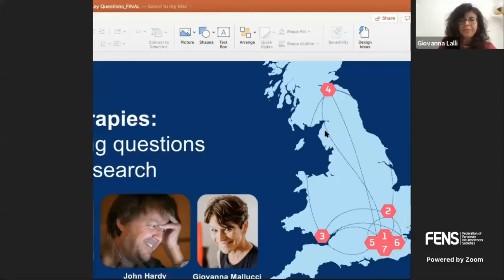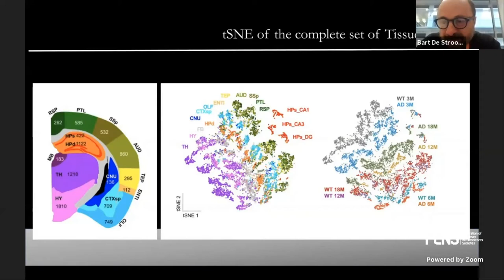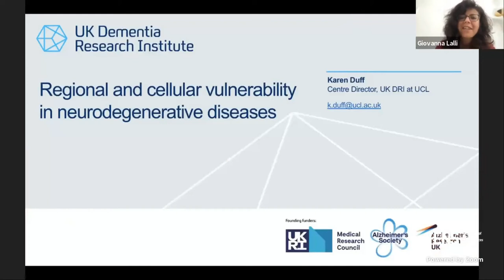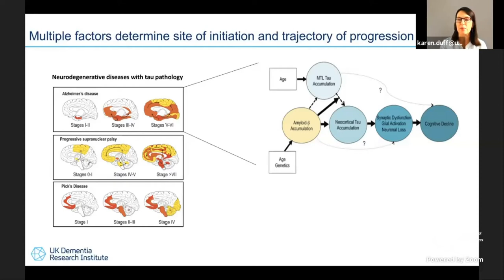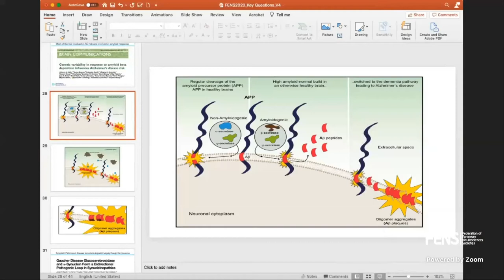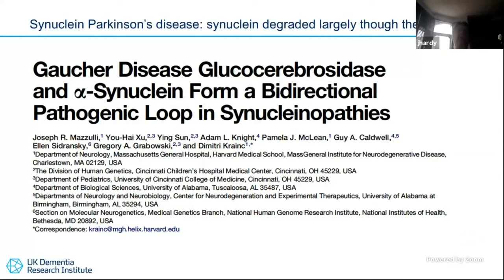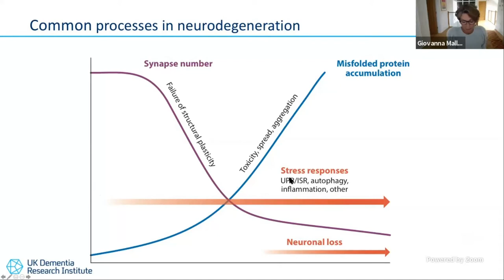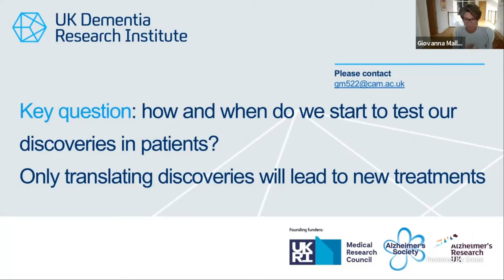A path to therapies: key outstanding questions in dementia research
The UK Dementia Research Institute (UK DRI) welcomed researchers and clinicians to a special interest panel discussion and Q&A on key outstanding questions in neurodegenerative disease research.

The panellists for the sessions were:
Professor Bart De Strooper (UK DRI Director)
Professor Karen Duff (Centre Director at UK DRI at UCL)
Professor John Hardy (Group Leader at UK DRI at UCL)
Professor Giovanna Mallucci (Centre Director at UK DRI at Cambridge)

The session was recorded at Federations of Neuroscience Societies (FENS) Conference on 15 July 2020, and was chaired by UK DRI Director of Scientific Affiairs, Dr Giovanna Lalli.